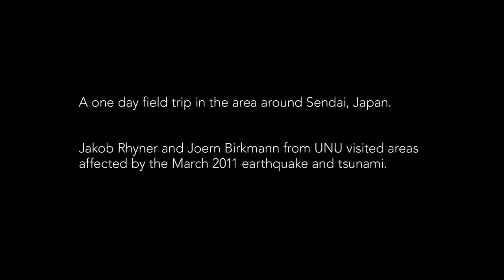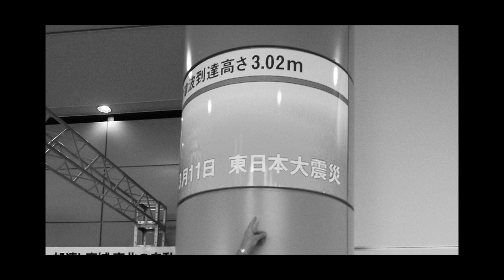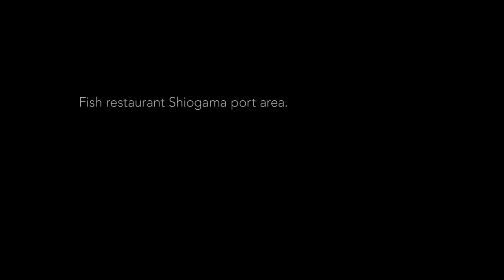UNU Field Visit in Sendai Tsunami Area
A one day field visit in the area around Sendai, Japan.

UNU Vice Rector Jakob Rhyner and Prof. Joern Birkmann
visit together with researchers from Tohoku University
the locations affected by 11th March 2011 Tsunami.